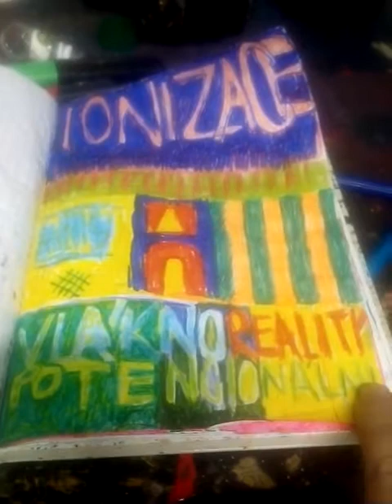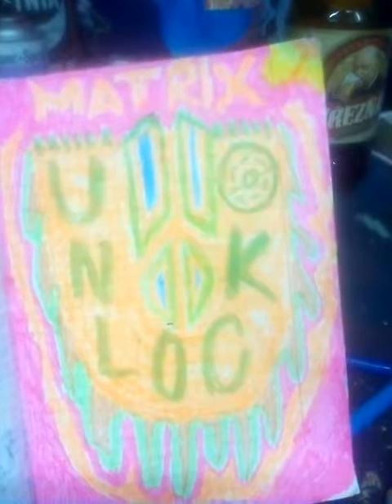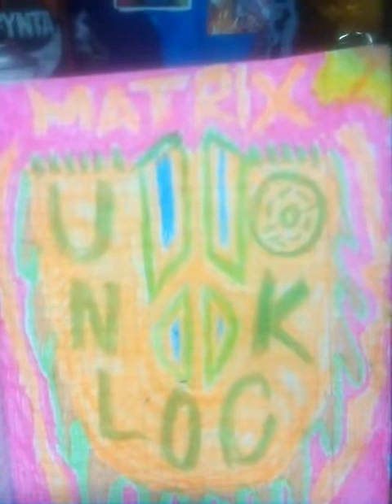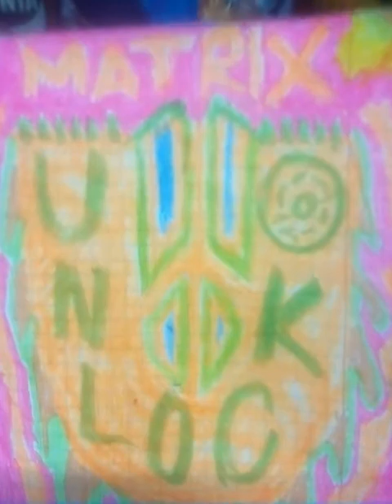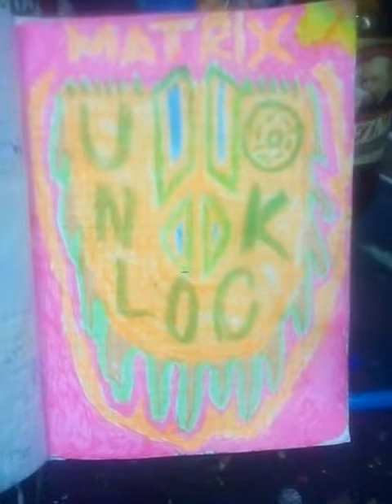Rushgerm - Matrix unlock